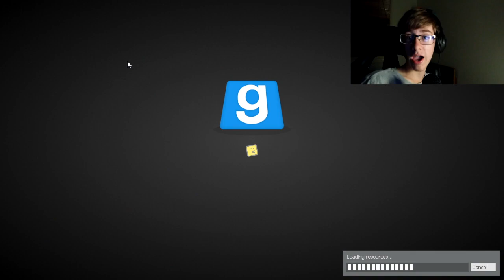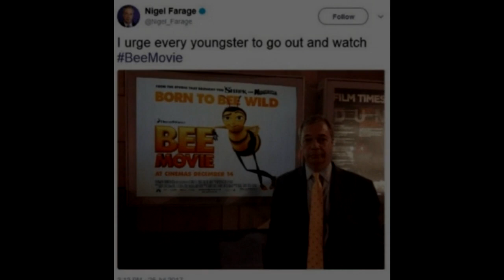Who Knew Double Teaming Necrophobia Could Be So Terrifying...?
WARNING
You may or may not shit your pants while watching this video.